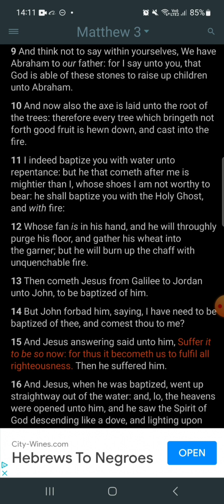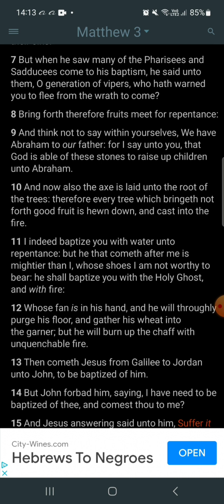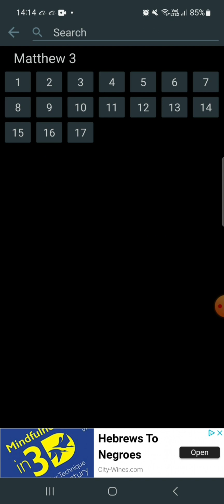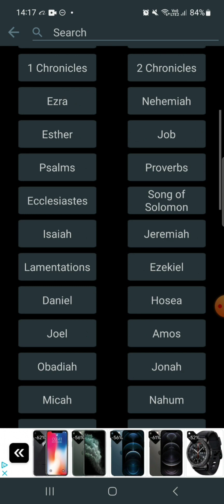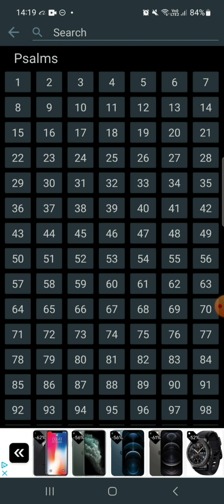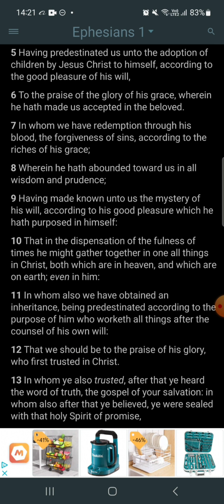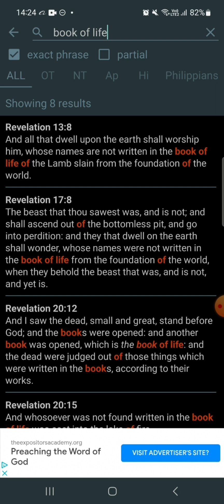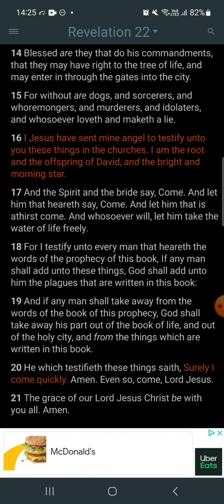And think not to say within yourselves, We have Abraham to our father